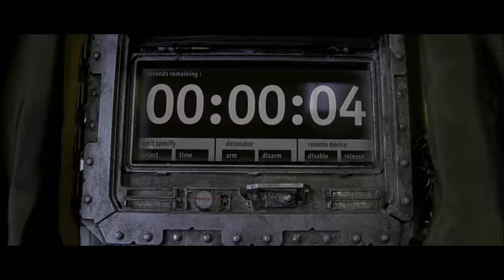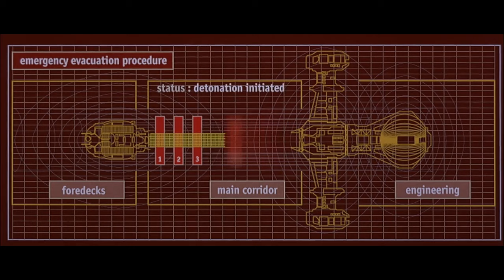Event Horizon (1997) Industrial Music Video - The Retrosic - New World Order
Industrial Tribute to Event Horizon